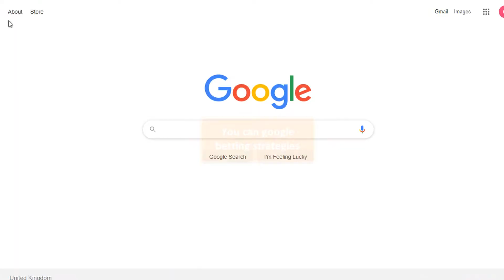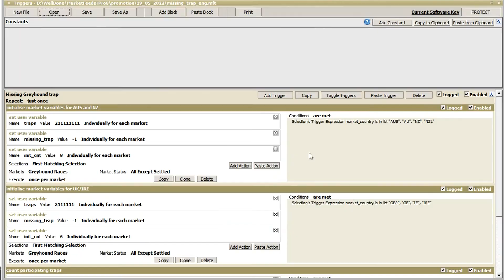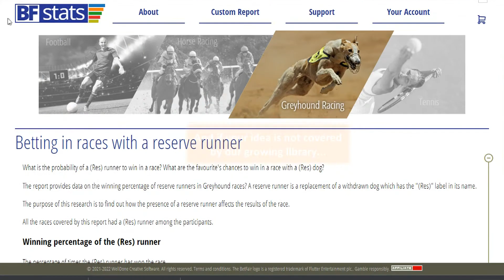BFStats - your analytical instrument for finding and proving betting ideas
BFStats is an analytical instrument for assessing betting strategies based on BetFair historical market data.

If you have never heard of BetFair, here is a link that will get you a free bonus for your first bet:

However, even if you are placing your bets elsewhere, BFStats will give you a huge competitive edge.
It will instantly show you the profit/loss forecast for chosen strategies.

BFStats gives you a library of analytical reports on how a particular betting strategy performs over time (flat stakes). Using interactive settings and widgets, you can fine-tune the strategy and choose the best configuration for maximised profit, such as:
• Number of runners in a race
• Race distance
• First, second, third, etc. favourite
• Price range
• Minute of the match (for football strategies)
• Number of goals
• Which team scores first
• Countries
• Leagues

The reports provide projected profit/loss figures for back and lay bets, with a 5% exchange commission in mind.

We have hundreds of thousands of real historical market data to tap into, for a credible, robust statistical instrument that will guide you in the sea of uncertainty that online betting often is.

Discounts for multiple reports, custom reports are also available.